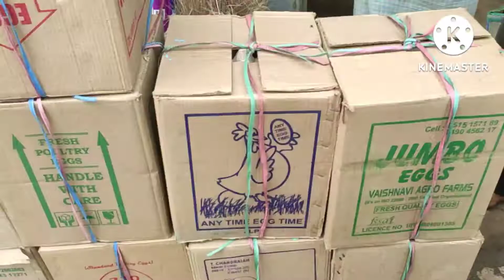❤AAJ HUSBAND KO BHI DUTY PE LEKAR GAYI🥰HINDI VLOG🦜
Aaj husband ko BHI duty PE lekar gayi

Hello friends I am RANI and you are watching your favorite channel MY BEAUTIFUL LIFE💋